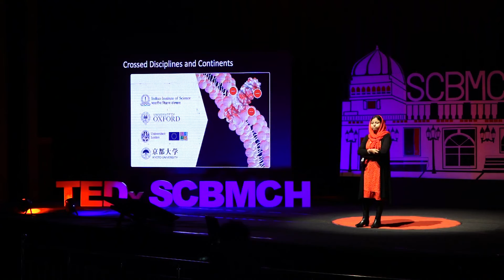"Biotechnology & Me: A Journey of Discovery" | Dr Nusrat Sanghamitra | TEDxSCBMCH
Nusrat Sanghamitra, the Founder of CyGenica, an entrepreneur and scientist is an emblem of consistency. She has hinted on humble beginnings in life and about novel beginnings in science. Her approach to dire situations is what ultimately sculpted her to become a ray of hope for cancer patients. Entering a field of vast research and difficulties in results needs strong motivation and resilience.

Here she is, describing the very efforts she put in her personal life and professional life to get rich dividends. Dreams convert to thoughts and thoughts convert to actions has been exemplified by her, and it's a motivation for people in every strata of life. Dr Nusrat Sanghamitra is an Indian innovator, scientist, entrepreneur and motivator. She started her research journey with a mission 'to find a better anticancer drug with fewer side effects. She is a chemist by training with a fascination for biology. She obtained her PhD from one of India's premier research Institute Indian Institute of Science, Bangalore. After a Postdoctoral Fellowship in Leiden University, The Netherlands and Kyoto University, Japan. She founded CyGenica to translate her ideas and research from bench to bedside, to make an impact in oncology and to make significant contribution to the global fight against cancer. Her academic experience in the field of bio functional chemistry spans over 17 years.
Her long term vision includes, establishing a center as an one spot solution for cancer in her native place in Odisha.
Along with winning Tech Global Startup Competition 2019 held in Beijing, she has also received the National award from the President in 2018. This talk was given at a TEDx event using the TED conference format but independently organized by a local community.